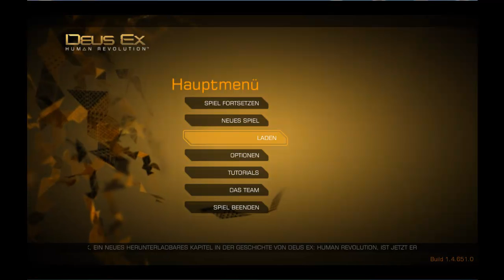Lets Play Deus Ex Human Revolution #9 Special